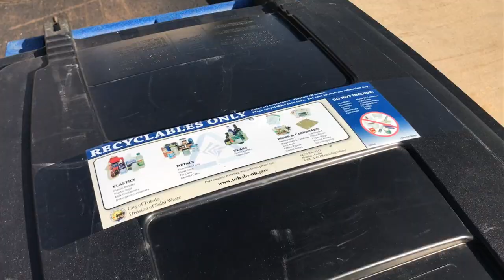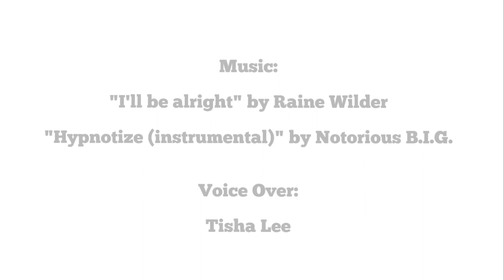Recycle Tips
Recycling tips for City of Toledo residents.